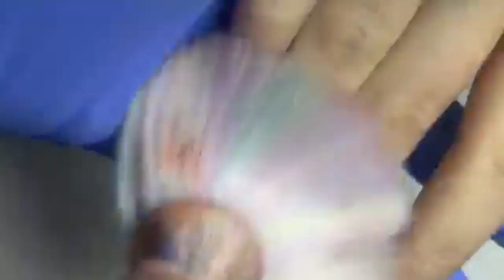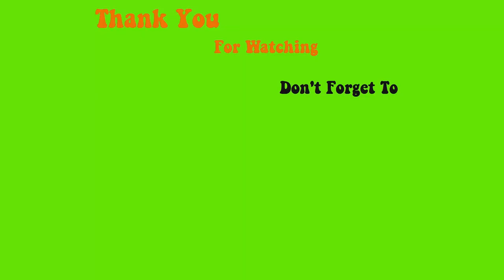Làm theo yêu cầu Fullset Almond Shape sao cho chuẩn nhanh và đẹp - John Nguyen Nails